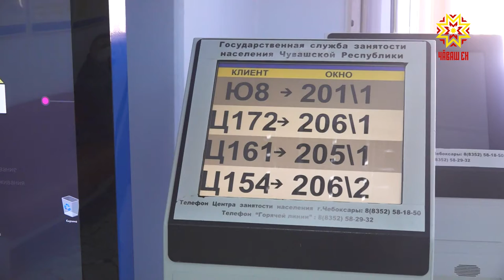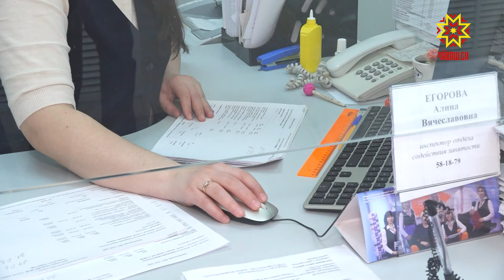Чувашия участвует в программе по снижению бедности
В прошлом году Чувашская Республика впервые участвовала в мероприятиях  по снижению бедности. Несмотря на то, что из-за пандемии год был не самый благоприятный, службе занятости населения Чувашии удалось трудоустроить на постоянные и временные работы порядка 40 тысяч безработных граждан.